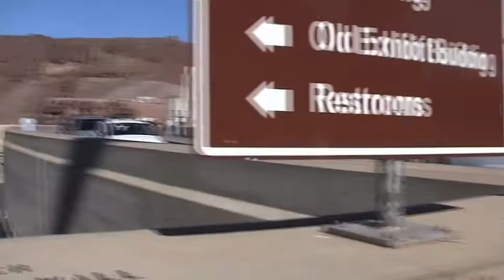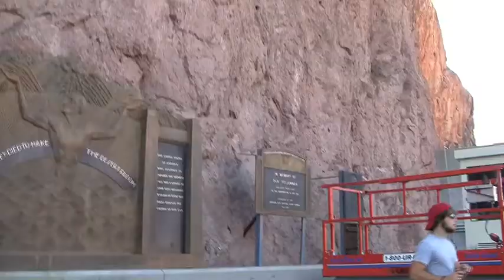2009 - Las Vegas Trip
2009 - Las Vegas Trip